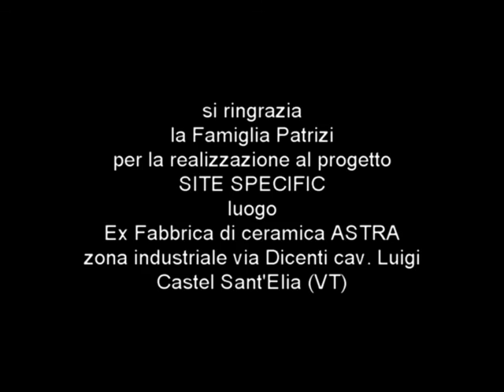TERESA RAGONESI - CAPTARE - 2009/Catturare_work in progress/site specific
TERESA RAGONESI

CAPTARE

2009/Catturare_work in progress/site specific

si ringrazia la Famiglia Patrizi
per la realizzazione al progetto SITE SPECIFIC
Ex Fabbrica di ceramica ASTRA
zona industriale via Dicenti cav. Luigi Castel Sant'Elia (VT)

COMUNICATO STAMPA

Sede                        ex fabbrica di ceramica Astra
Artista                       Teresa Ragonesi
Titolo         CAPTARE_catturare work in progress installazione performance site specific
Testo                      Paola Malè
Inaugurazione        Domenica 27 Dicembre ore 11
Periodo Espositivo  dal 27 al 30 Dicembre 2009 ore 11-16

L’artista nella sua poliedricità utilizza per comunicare diversi medium capaci di generare e captare
un interscambio continuo tra spazio reale, oggetto  privato del suo significato e persona; per generare nuovi significanti capaci di amplificare ed espandere gli elementi del comunicare.
Attraverso la decontestualizzazione l’artista spoglia sapientemente l’oggetto”ombrello” per vestirlo di nuovi significanti dando alla sua struttura nuova forza:esaltandola, allungandola, potenziandola giunge ad una comunicazione virtuale tra uomo-oggetto-spazio-luce.
L’ombrello divenuto parabola è in grado di trasmettere e ricevere segnali, questo genera uno scambio continuo tra significanti e significato che rimbalzano all’interno del codice linguistico passando attraverso i vari livelli grammaticali, semantici, pragmatici i quali attraverso la perdita dell’aura permettono alla performance di raggiungere comunicatività ed espressività proprie dell’opera.
L’artista maneggia l’anima, la struttura dell’oggetto, come un amazzone capace di  tirare con il proprio arco una freccia nella parabola della comunicazione.
Come la rabdomante percepisce le vibrazioni del terreno,Teresa Ragonesi percepisce quelle della luce che utilizza ben sapendo che la luce elettrica non possiede un contenuto fino a quando non viene associata ad un codice sia esso linguistico, pittorico o scultoreo.
Il messaggio che  veicola attraverso l’utilizzo della luce elettrica è un elemento fondamentale perché permette all’artista di accedere al primo segnale della comunicazione virtuale creando, all’interno della sua performance, un’energia e una forza che permette al tempo e allo spazio di assumere molteplici connotazioni, rendendo il suo lavoro  al contempo multimediale e concettualmente,  lirico e  astratto, concreto e multicolore nella sua monocromaticità  .

In her versatility, the artist uses various media to communicate,  which catch and produce a continuous exchange between real space, object (deprived of its usual meaning) and man, to generate new meanings which amplify and expand the elements of communication.
Through decontextualization, the artist skilfully undresses the object “umbrella” to dress it with new meanings, giving to its structure a new strength: intensifying it, extending it and expanding it, she arrives to a virtual communication between man, object, space and light.
The umbrella is a kind of satellite dish which broadcasts and receives signals in a continuous exchange between its original and usual meaning and its conceptual one.
Jumping inside the linguistic code, passing through various grammatical, semantic and pragmatic levels and losing the “aura”, the exhibition is able to communicate and express itself as a work of art.
The artist handles the “soul”, the structure of the object like an Amazon, able to shoot an arrow in the trajectory of communication.
As a water-diviner perceives the ground vibrations, Teresa Ragonesi perceives the vibrations of light, that she uses being aware that electric light  has no content  if  it is not associated with a code which can be a linguistic, a pictorial or a sculptural one.
The message transmitted by electric light is a key element,  as it permits to the artist to reach  the first stage of virtual communication, producing inside her performance an energy and a strength which allow time and space to take  various connotations: her  work becomes multimedia and conceptual, lyrical and abstract, concrete and multicoloured even though it has a monochromatic essence.